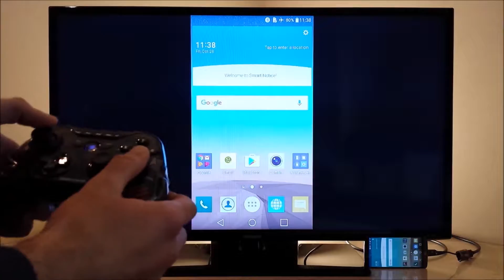SoulCalibur LG G3 HDMI bluetooth controller 40" 1080p Full HD TV Android smartphone with SlimPort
SoulCalibur LG G3 HDMI adapter ( slimport ) bluetooth gamepad ( madcatz ctrlr controller ) 40" 1080p Full HD TV Android smartphone with SlimPort

How to connect 1 up to 4 Xbox 360 controllers to any android device wireless or wired NOT ROOT +HDMI

How to connect 1 up to 4 PS3 controllers to any android device wireless or wired NOT ROOT + HDMI

Game : Soul Calibur
Smartphone : LG G2 ( not rooted , unrooted , no root , non rooted , non-rooted phone )
HDMI adapter : Analogix Slimport 4K HDMI Adapter SP6001
Controller : Mad Catz C.T.R.L.R
TV : Samsung 40 inches 1080p Full HD